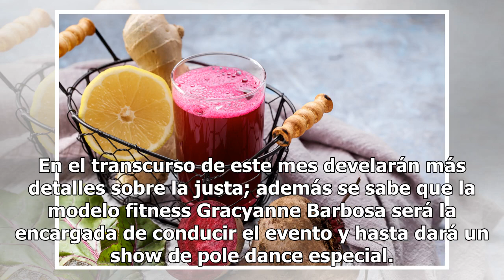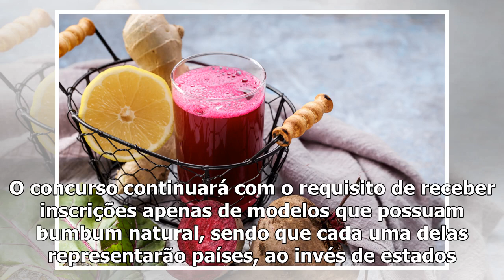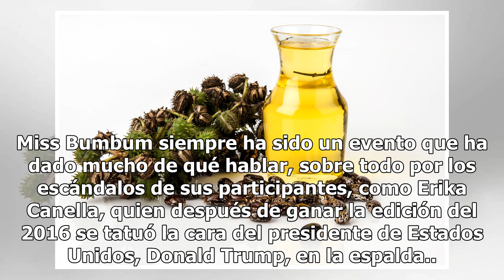Ellas son las primeras candidatas del Miss Bumbum World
El concurso se realizará en la Ciudad de México en el mes de junio Suzy Cortez Foto: instagram, Miss Bumbum Brasil Miss Bumbum World ha dado a conocer a sus tres primeras candidatas. La primera edición del concurso, que se realizará en la Ciudad de México en el mes de junio, reveló a través del medi...